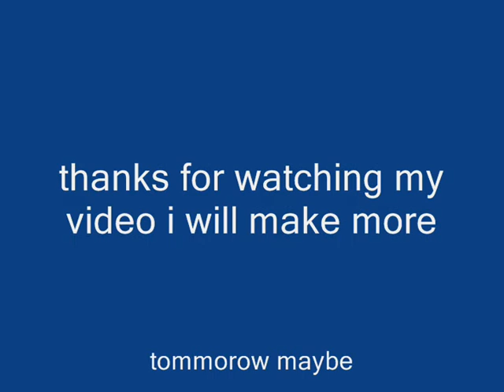gun made from lego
an easy to make lego gun